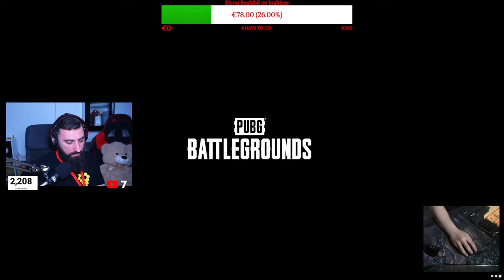🔴 Miercurea mai mare 🔴 P U B G 🔴 : 🔴Campionul cu tigaia 🔴 Join 🔴